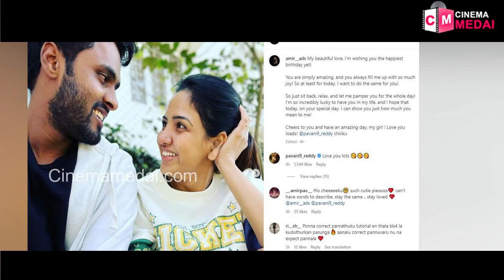Amir 💕 Pavani | Pavani Birthday Celebration 🥳 Amir Wishes | Candid Moments